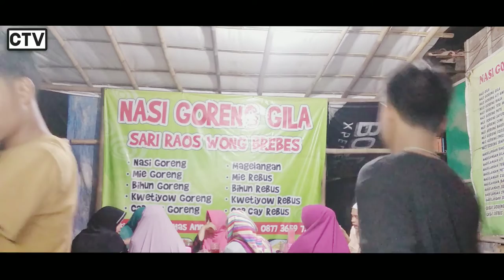Nasi Goreng GILA SARI RAOS WONG BREBES❗❗ PRODUKSI VIDIO 2018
Dokumentasi 2018